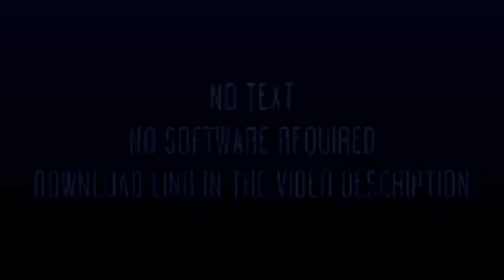atitude comedy खून खराबा/hatya khuna ka badla khuna kharaba subscribe my channel VKVaishya official